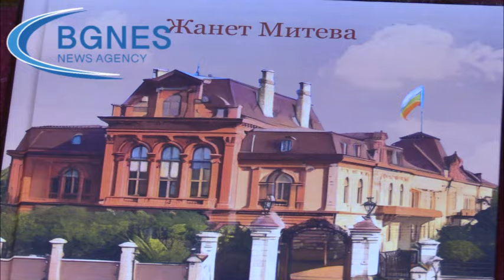Царският дворец почива на римски основи и не е преправен турски конак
Легендата, че Царският дворец е мястото на бившия турски конак се базира на истина, но той не е преправеният турски конак. Това заяви в интервю за БГНЕС Жанет Митева, изследовател на историята на София в периода на Третото българско царство и автор на книгата „История на Царския дворец в София“. „Добри Ганчев най-напред пише за това в своите спомени. Той е бил лично обиден на цар Фердинанд І и след това написва спомени, които се използват в пропагандата срещу Двореца след 1944 г., че това е преправеният турски конак. Конакът е бил наистина ремонтиран в началото, за да се превърне в княжеска резиденция за първия български княз Александър I Батенберг, но след това той кани виенския архитект Виктор Румпелмайер, който прави специални планове“, обясни Жанет Митева. Тя е автор на първото фундаментално изследване за историята на най-значимата сграда в Царство България. Изследователката преминава през дълъг път в дирения, тъй като литературата, ако я е имало, архитектурните чертежи и материалите, свързани със строителството са или умишлено потулени, или по някакъв начин изчезнали.  /БГНЕС